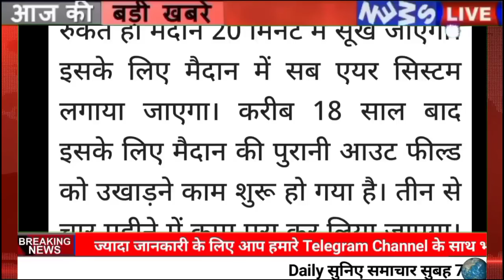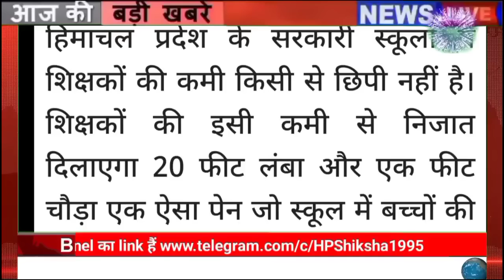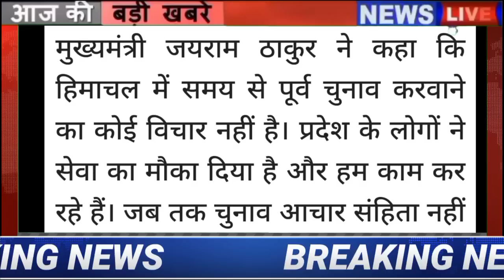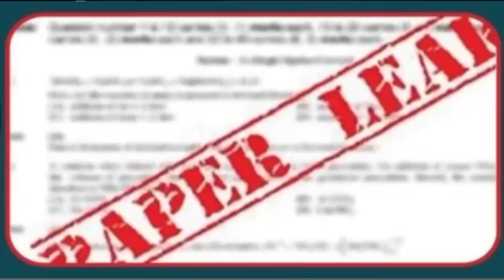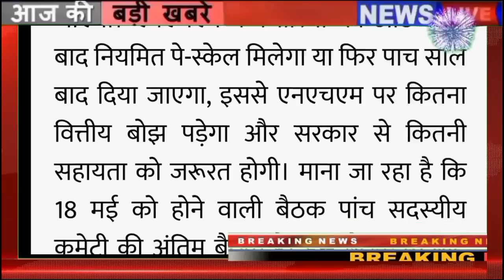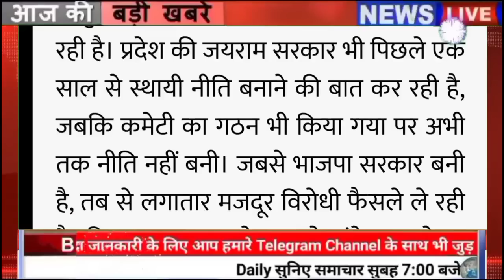🕉🔥🔴📶Himachal Breaking News 17 May 2022|| सुबह 7:00 बजे की ताजा खबरें